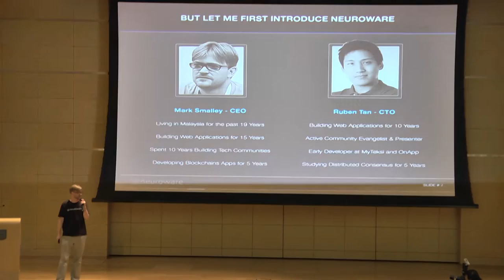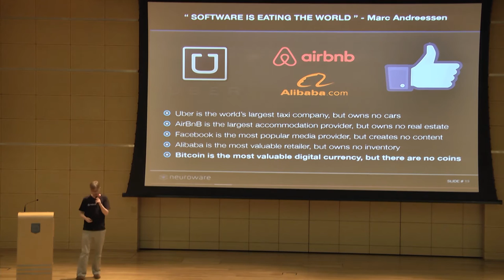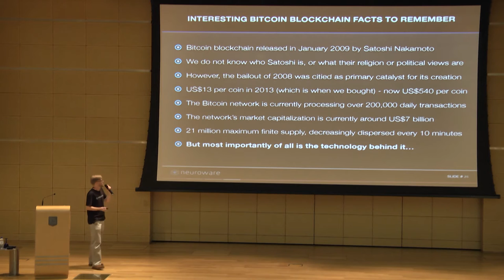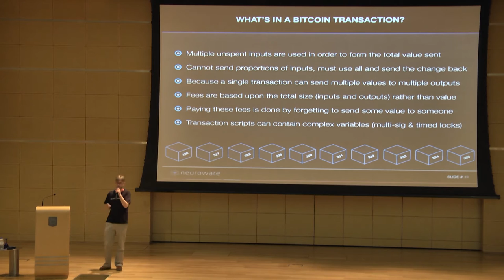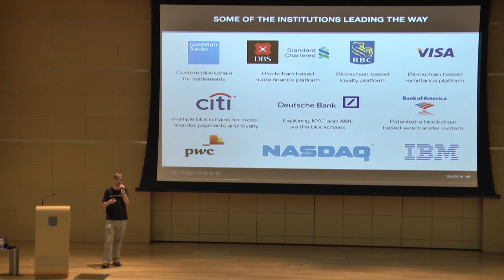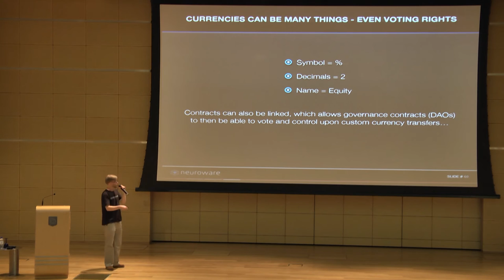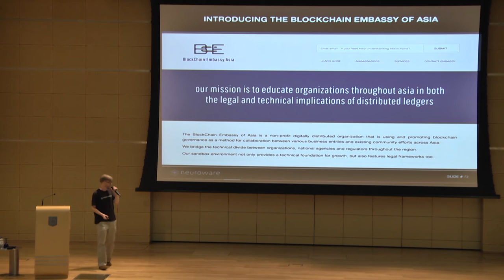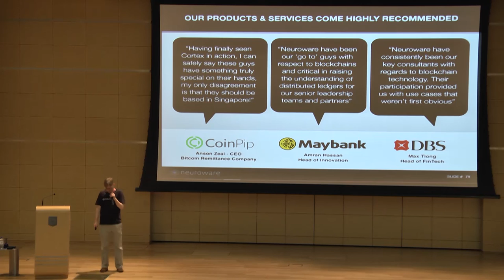MDEC Fintech Conference - Banking on the Future of Blockchains, Mark Smalley - Neuroware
Hear from Mark Smalley discuss on the future of blockchains.

Interested to get a fintech idea started but don't know how to start? Then join the FREE MDEC Fintech Masterclass on October 3-4. To enter just tell us about your Fintech idea!